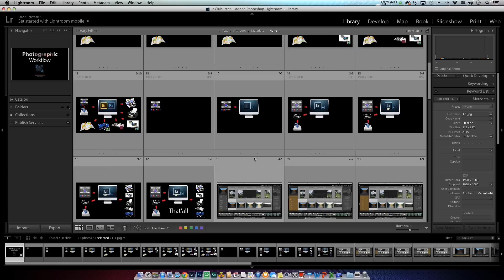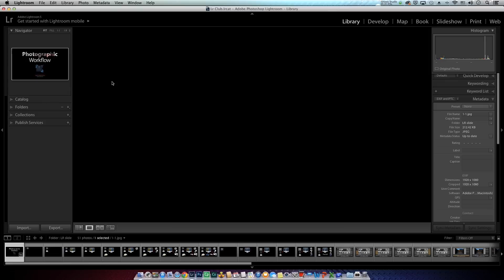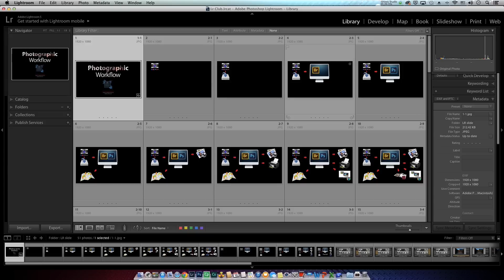Lr Tutorials - 01 Introduction [Thai]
ตอนแรกสุด ขอแนะนำพื้นที่การทำงานใน Lightroom ส่วนของ Library ให้ดูเป็นเบื้องต้นก่อน แล้วจะค่อยๆ ลงลึกไปทีละเรื่องต่อๆ ไปครับ